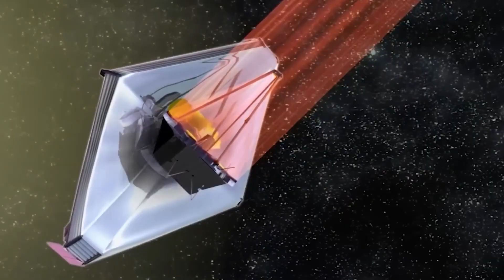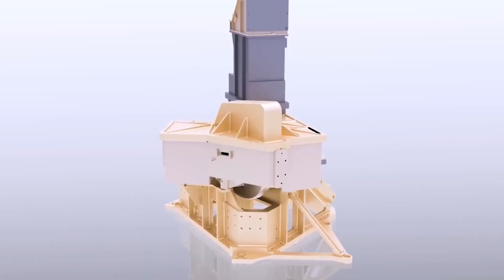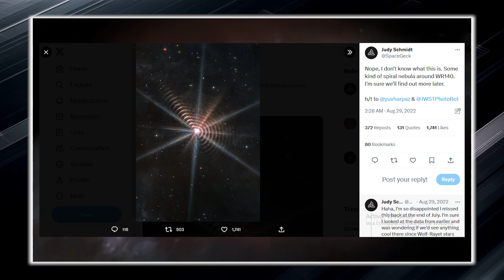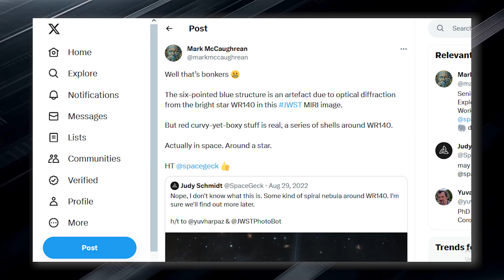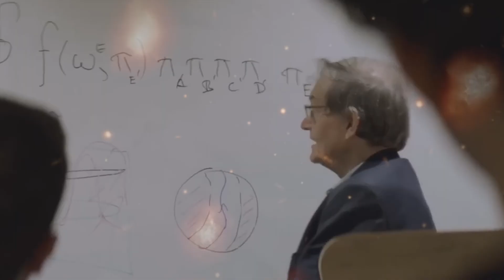1 MINUTE AGO: James Webb Telescope Just Announced This Terrifying New Image They Didn't Show Us!